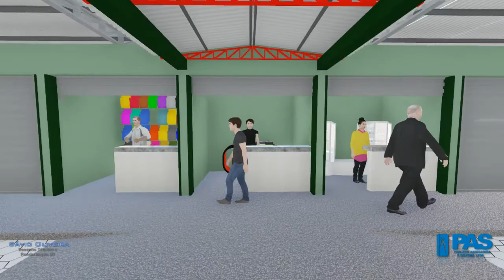RENDERIZAÇÃO FEIRA DE ROLIM DE MOURA